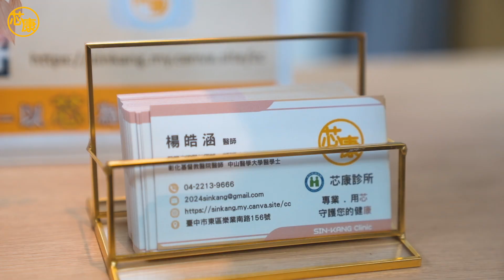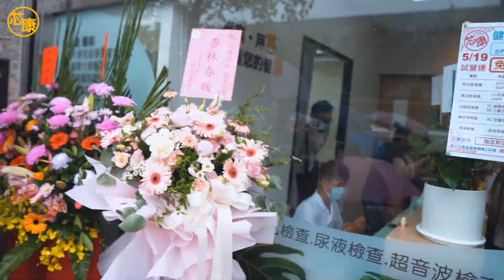【活動紀錄】芯康診所開幕活動。台中市東區診所新開幕，鄰近建國市場、lalaport